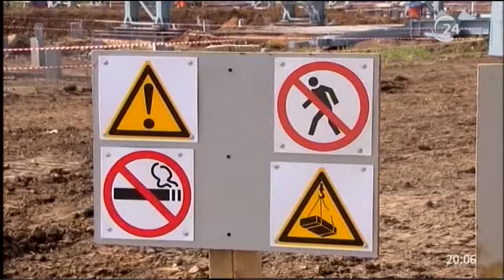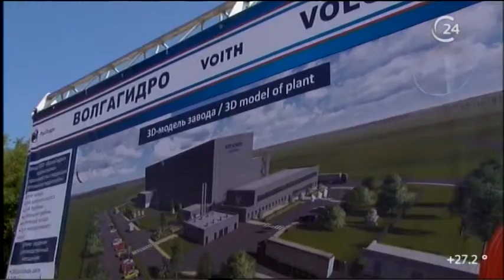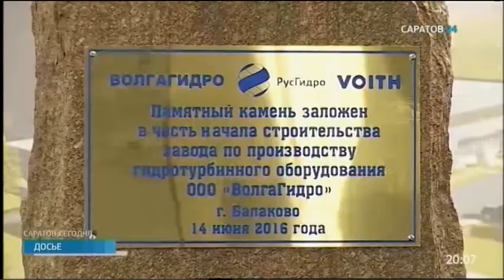Завод по производству компонентов гидротурбин строится в Балаково